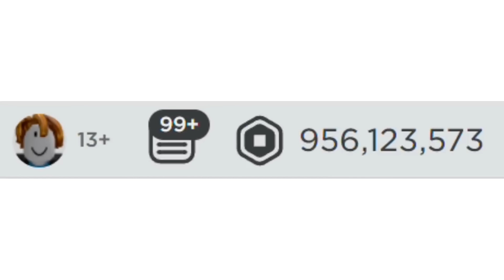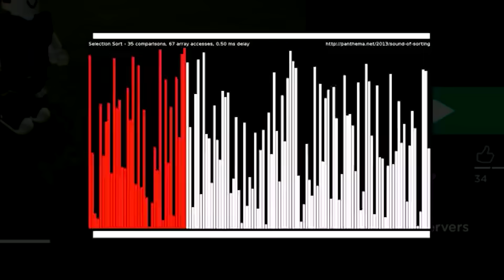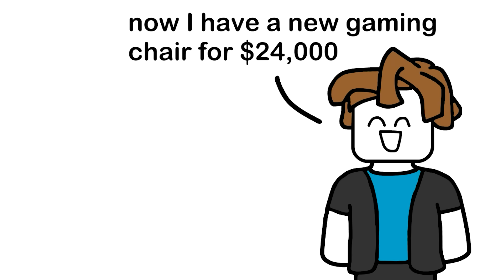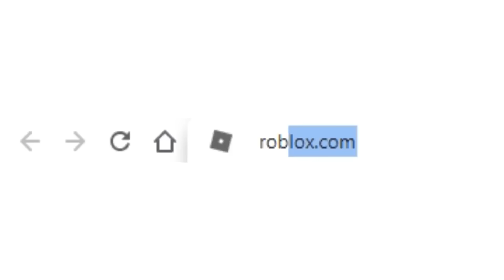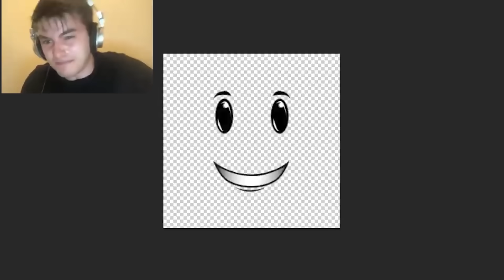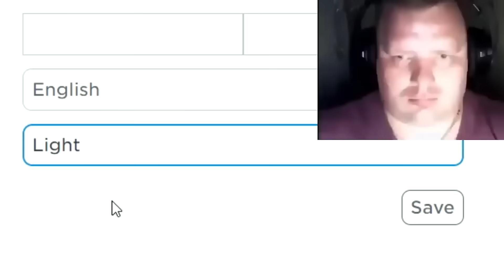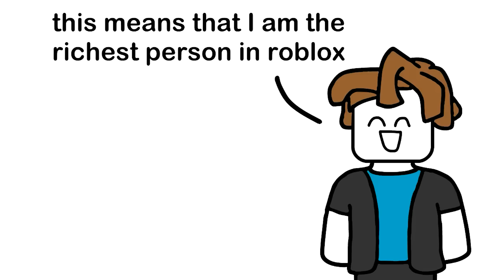I voiced over roblox be like's Animations!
I voiced the Toxic Player experience in Roblox and so much more from roblox be like's Roblox Animations!

inspired by roblox be like's IQ 6000, IQ 2000 roblox be like, Bacon Hair costs 1,000,000 robux roblox be like, When you have 1 ROBUX roblox be like.

also this applies to mean people in roblox and salty people in roblox and salty players in roblox